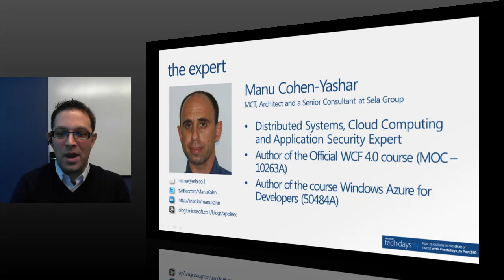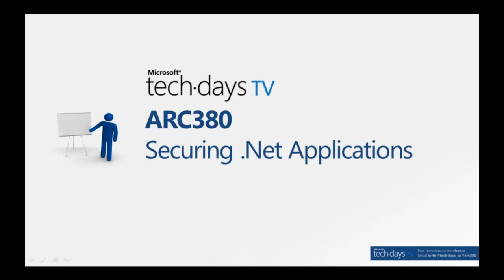ARC380 - Live Q&A with Manu Cohen-Yashar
] Live Q&A from the TechDays TV live session.

In this session we discuss a range of security topics relevant for .NET applications including: what is application security, security design and the SDL, identity Management, role base security and claim based identity, cryptography, secure communication, and input validation. By the end of this session, you will understand that .NET provides the tools and technologies to mplement mitigations for threats identified during the security design.